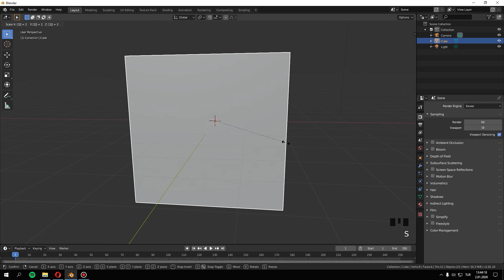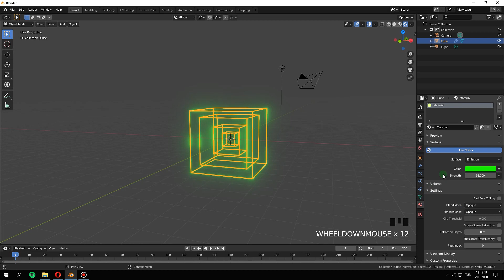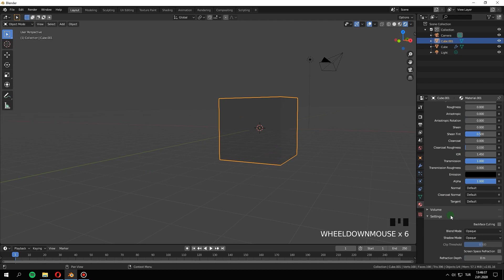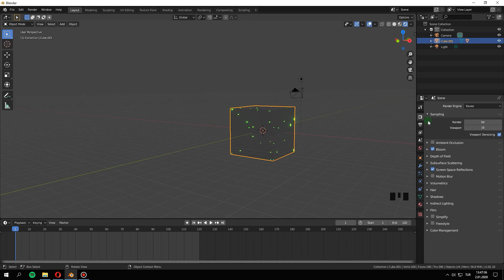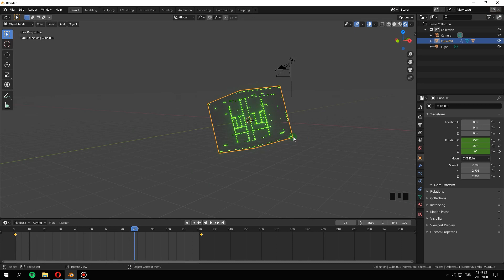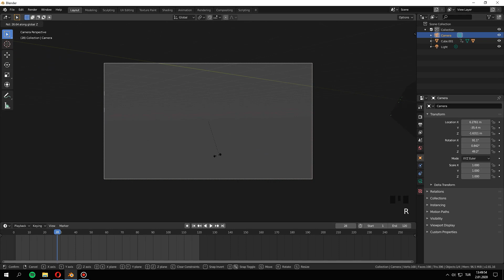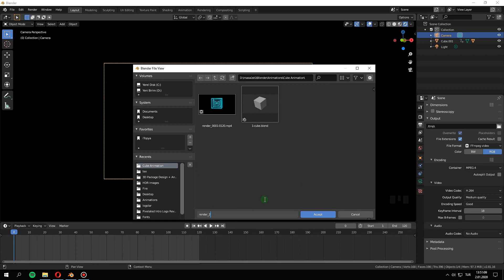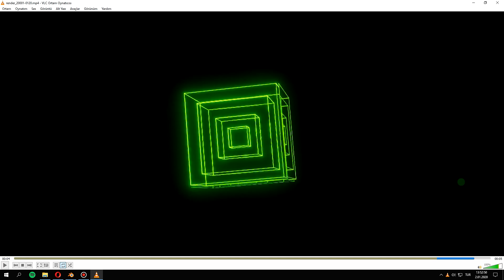Sonsuz Döngüde Işıyan Küp Animasyonu - | Blender 3D Animasyon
Merhaba arkadaşlar, bugün bir küp animasyonu yapacağız. Adım adım ilerleyeceğimiz, takip etmesi kolay bir ders olacak.Yepyeni dersler için takipte kalın. İyi seyirler.